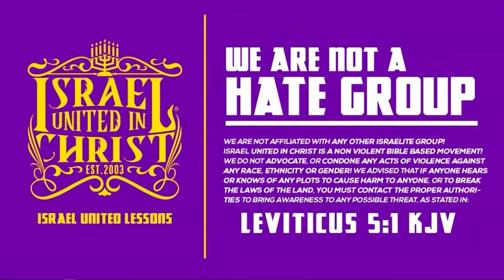Evils Are Multiplying On Earth